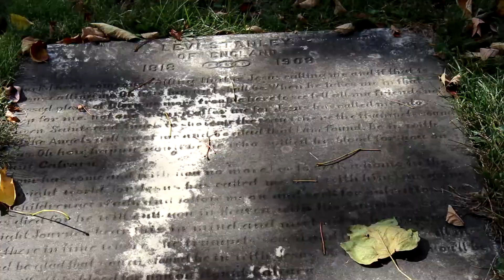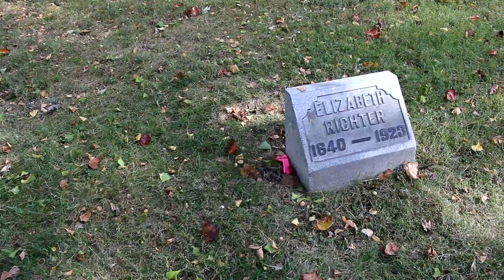Woodlawn Cemetery Dayton Ohio